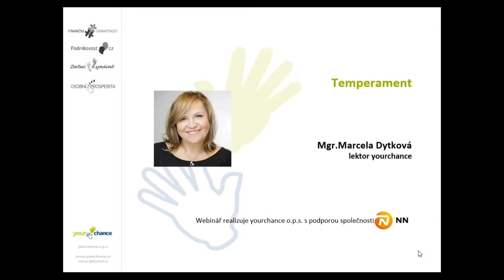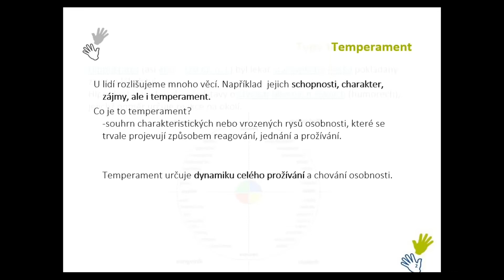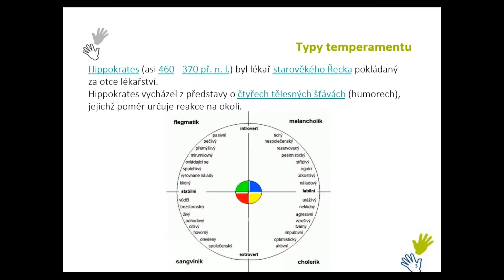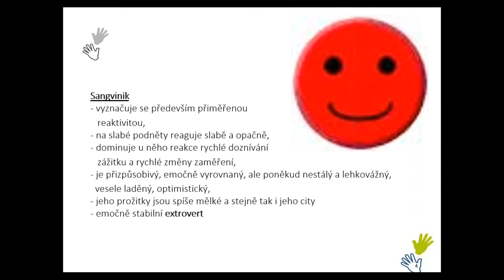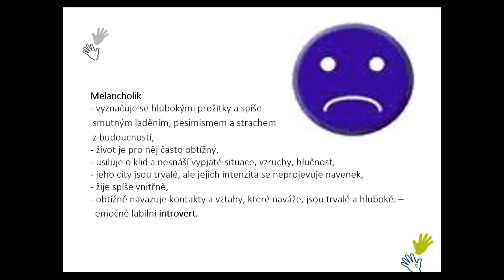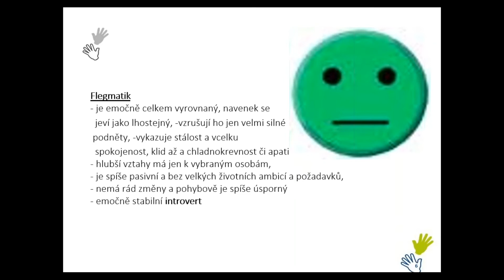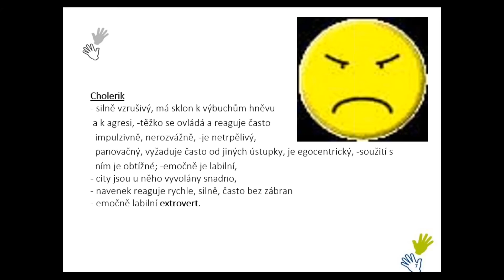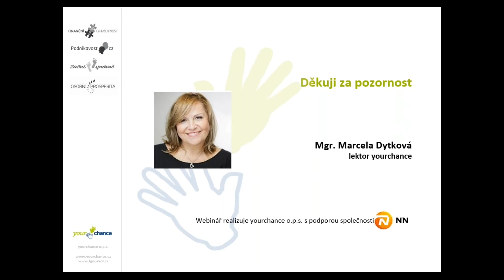Temperament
extrovert, introvert, jaký jsem? testík